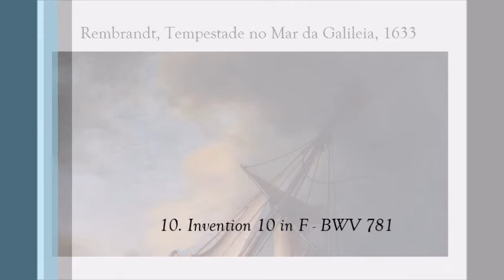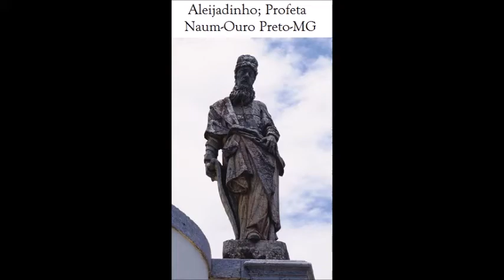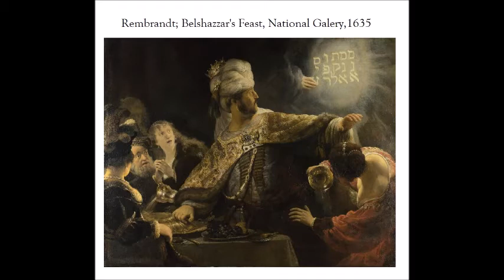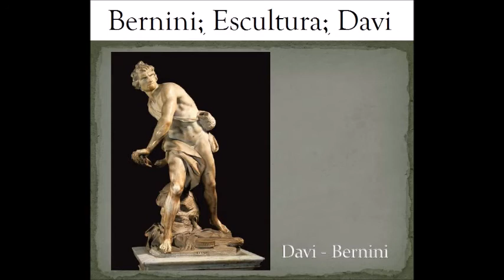Bach, J S Inventions and Sinfonias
Álbum:  Bach, J. S.: 106: Inventions and Sinfonias

Artista: Evgeni Koroliov, piano

Compositor:  Bach, Johann Sebastian [Eisenach, Alemanha, 21/03/1685 - Leipzig, Alemanha, 28/07/1750]

Gravação: 2000

Imagens Barroco.

01. Invention 1 in C - BWV 772 0:0
02. Invention 2 in c - BWV 773 1:13
03. Invention 3 in D - BWV 774 3:56
04. Invention 4 in d - BWV 775 5:07
05. Invention 5 in E-flat - BWV 776 5:58
06. Invention 6 in E - BWV 777 7:42
07. Invention 7 in e - BWV 778 11:08
08. Invention 8 in F - BWV 779 13:21
09. Invention 9 in f - BWV 780 14:10
10. Invention 10 in F - BWV 781 16:40
11. Invention 11 in g - BWV 782 17:30
12. Invention 12 in A - BWV 783 19:42
13. Invention 13 in a - BWV 784 20:59
14. Invention 14 in B-flat - BWV 785 22:02
15. Invention 15 in b - BWV 786 23:46
16. Sinfonia 1 in C - BWV 787 25:00
17. Sinfonia 2 in c - BWV 788 25:58
18. Sinfonia 3 in D - BWV 789 28:22
19. Sinfonia 4 in d - BWV 790 29:27
20. Sinfonia 5 in E-flat - BWV 791 32:29
21. Sinfonia 6 in E - BWV 792 34:33
22. Sinfonia 7 in e - BWV 793 35:36
23. Sinfonia 8 in F - BWV 794 37:24
24. Sinfonia 9 in f - BWV 795 38:32
25. Sinfonia 10 in G - BWV 796 43:39
26. Sinfonia 11 in g - BWV 797 44:39
27. Sinfonia 12 in A - BWV 798 47:29
28. Sinfonia 13 in a - BWV 799 48:44
29. Sinfonia 14 in B-flat - BWV 800 51:18
30. Sinfonia 15 in b - BWV 801 52:30